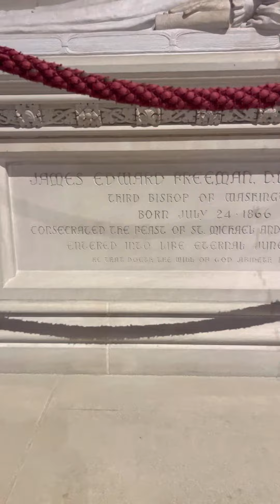Washington National Cathedral